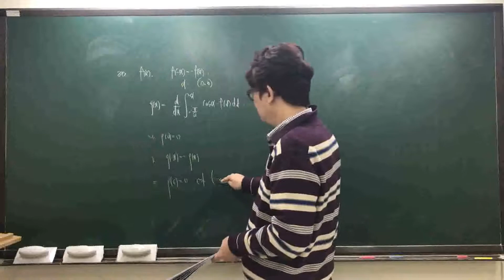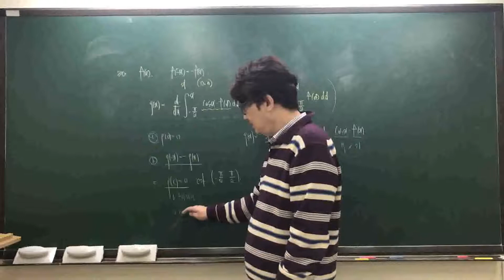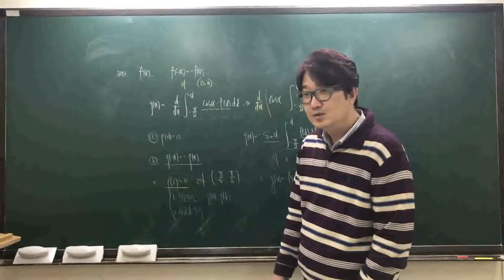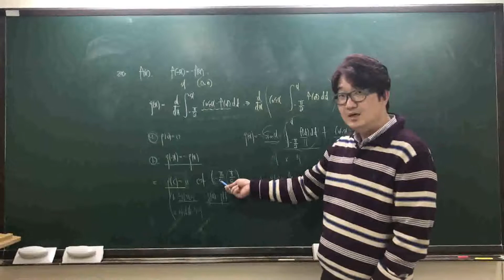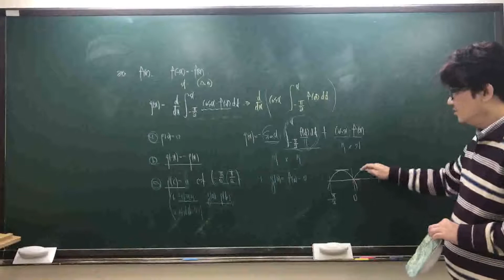2017_광남고_2-2기말고사 _이과_프린트30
2017_광남고_2-2기말고사 _이과_프린트30